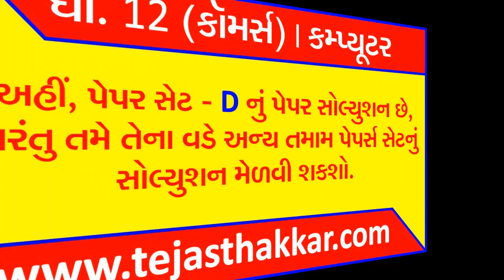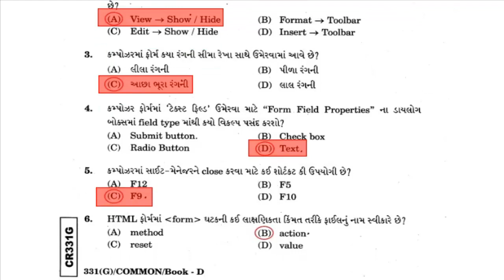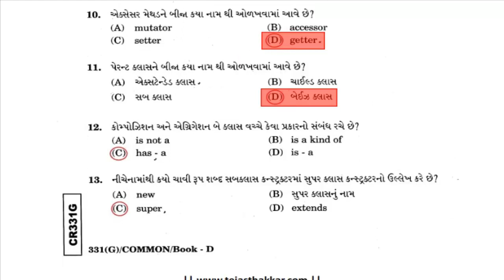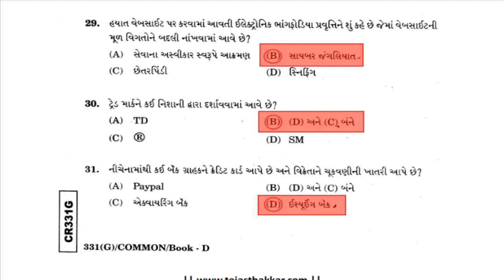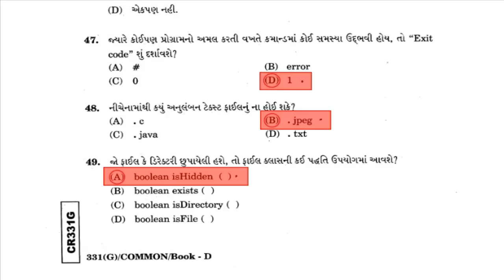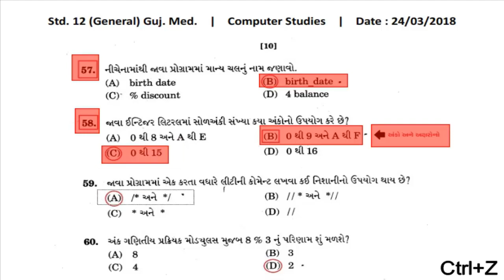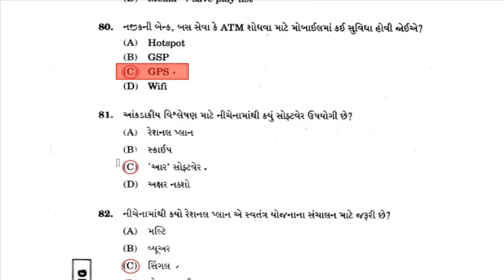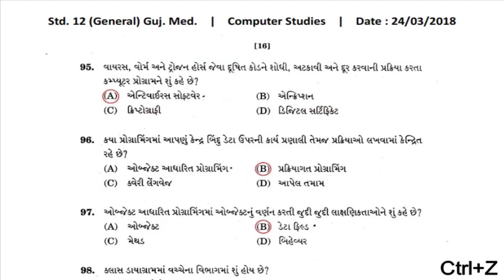Std 12 Computer (Guj Med) Commerce March - 2018 | Board Exam Paper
𝐁𝐎𝐀𝐑𝐃 𝐄𝐗𝐀𝐌 𝐏𝐀𝐏𝐄𝐑𝐬

𝐂𝐇𝐀𝐏𝐓𝐄𝐑 𝐖𝐈𝐒𝐄 𝐌𝐎𝐒𝐓 𝐈𝐌𝐏 𝐌𝐂𝐐𝐬

𝐌𝐎𝐒𝐓 𝐈𝐌𝐏 𝐒𝐓𝐔𝐃𝐄𝐍𝐓 𝐇𝐄𝐋𝐏 𝐆𝐔𝐈𝐃𝐄